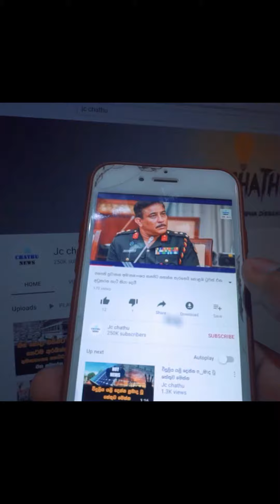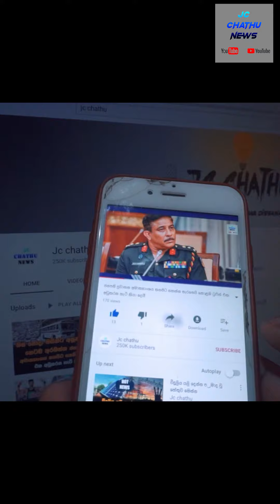මංගල ඡායාරූප ගන්න ඇදුම් ටිකත් මැදලයි පුතා යහළුවා එක්ක ඔය ගමන ගිහින් තියෙන්නේ